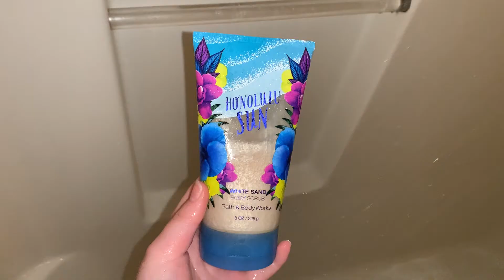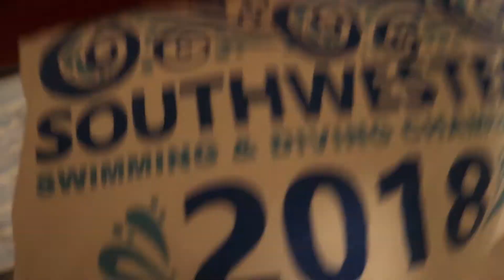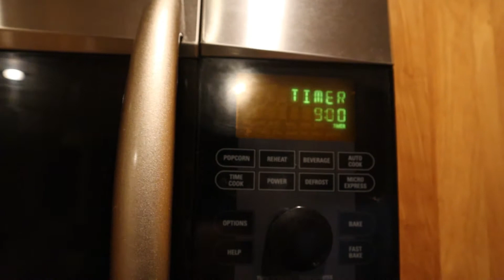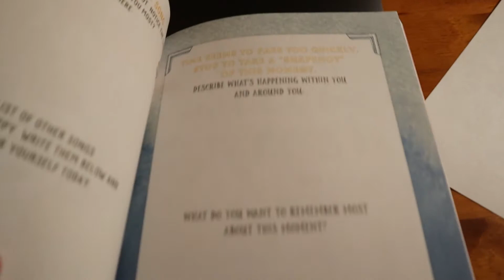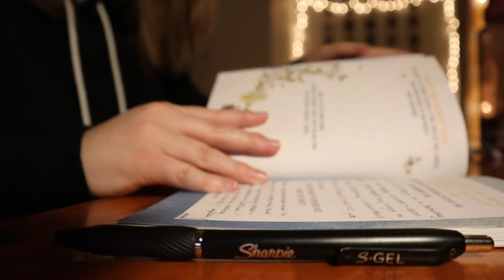SELF CARE NIGHT | workout, hair + skin care, journaling, good food, & more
Today's video is all about self care for my mind and body! I've been pretty stressed lately, so I wanted to spend a night taking care of myself! I did a workout, took a nice shower, tried some new hair care products, made some yummy food, journaled, and tried some cucumbers for my eyes (make sure to stay to the end to see that part, it's hysterical).

dm me with any questions or video suggestions!!

hiii I'm glad you're watching this video! I'm charlotte, I'm 19 years old, and I'm a sophomore in college studying Communications! I attend Loyola University Maryland, but because of miss rona I'm currently studying at home in Maine. I post bi-weekly vlogs about my lifestyle, college, hauls, and my dog. I've been on youtube for almost a year, and it's been so much fun figuring it all out!

if you're reading this, comment "self-care" :)